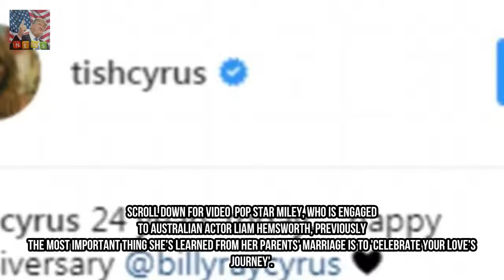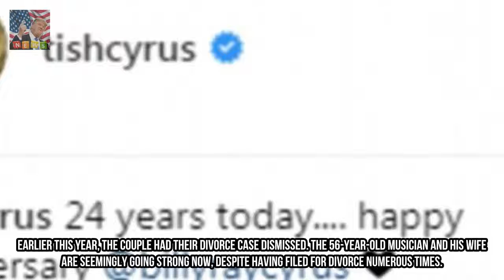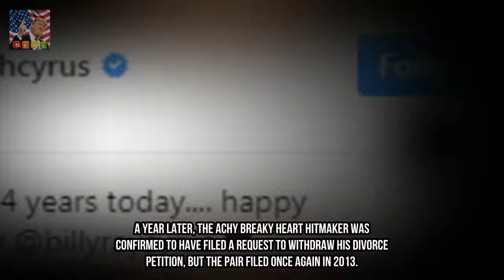Miley Cyrus celebrates parents twenty fourth wedding anniversary Miley Cyrus has ta Breaking News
Miley Cyrus has taken to social media to want her adorable a*s dad and mom Billy Ray and Tish Cyrus a happy twenty fourth wedding ceremony anniversary. The Malibu hitmaker took to Instagram on Friday to percentage a throwback picture of the couple - who also are parents to Brandi 30 hint 28 Braison 23 and Noah 17 - and gushed approximately them as they inched in the direction of their silver wedding ceremony anniversary.
Chris Hemsworth takes walk with spouse Elsa Pataky in Byron Bay  they are the laid-on Breaking News:
Why enthusiasts are glad Kylie Jenner has already given start  Kylie Jenner is still  Breaking News: